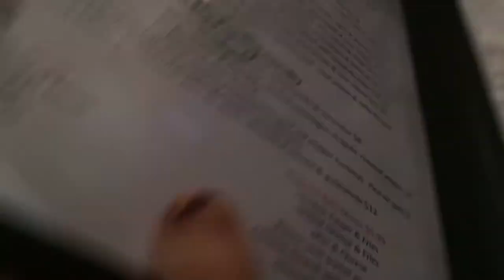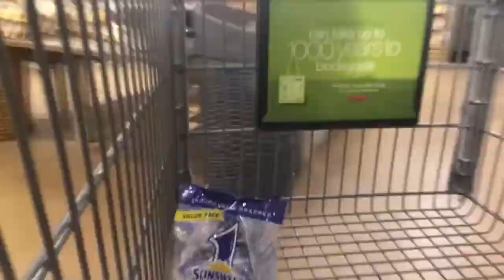NEW CLOTHES AND NEW FOOD | Zoe Rebekah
hey guys!! in today's video, i show you what i eat in a day as a vegan, talk about mah life, go (grocery) shopping and get some new clothes, go out for lunch with my dad and eat some new(ish) food, have a marshmallow "party" with zachary, try a new bbq sauce, and more